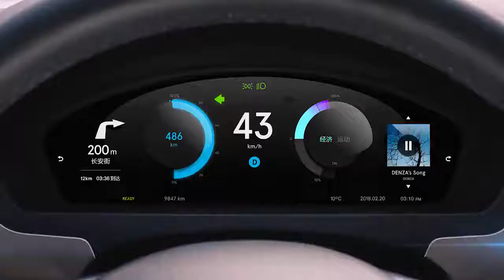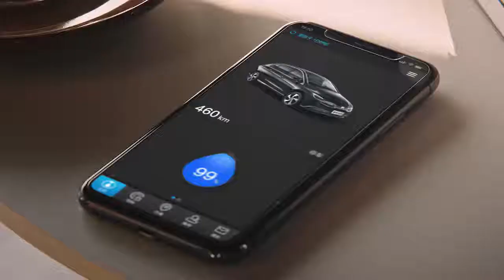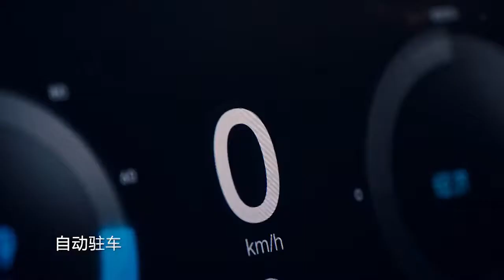DENZA 500 EV Trailer